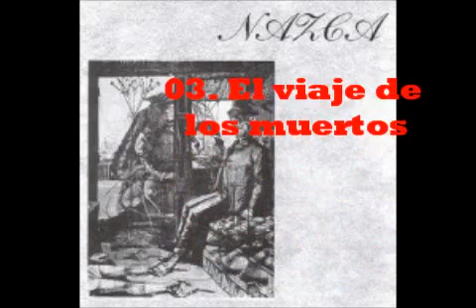NAZCA Nazca (1985:Rock Progresivo Mexicano)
Piezas: 01 De oírte duele la boca (0:04) 02 Sueño tras la ventana (7:41) 03 El viaje de los muertos (10:54) 04 Ladtropogato (16:07) 05 La rebelión de los colgados (22:36) 06 Paguro del.

Piezas: 01. La gestación de nuestro mundo 02. El hombre sobre la tierra 03. La era de los metabolismos tecnológicos 04. Reminiscencias de un mundo sin futuro a) Presagio de extinción.